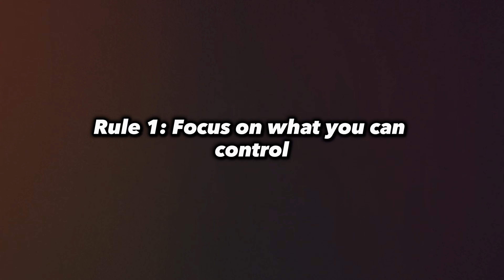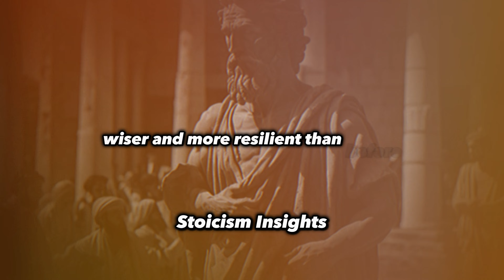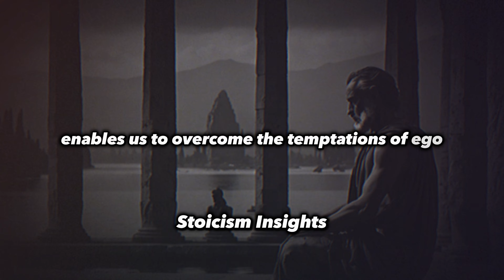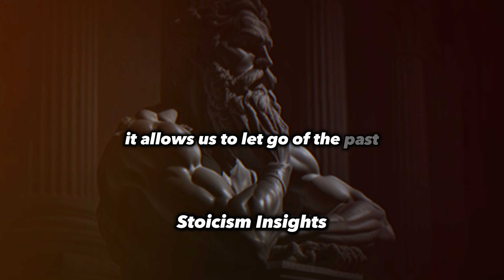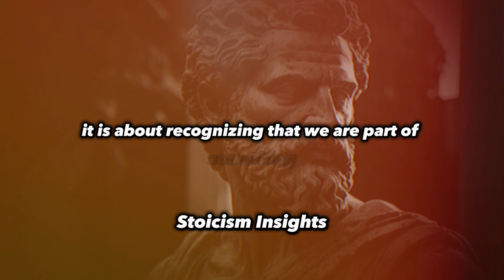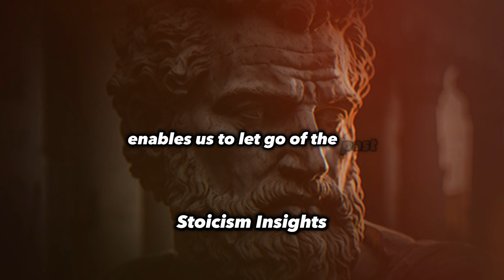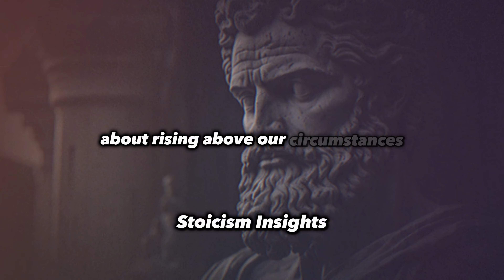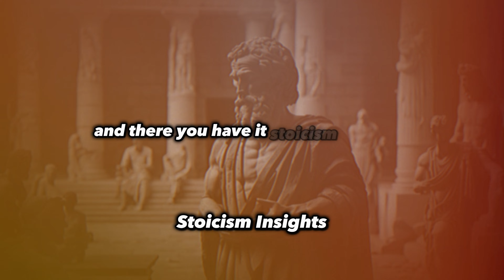9 RULES FOR INNER PEACE AND WISDOM FROM MARCUS AURELIUS | STOICISM INSIGHTS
Welcome to Stoicism Insights, where ancient wisdom meets modern life. In this enlightening video, we delve into the profound teachings of Marcus Aurelius, one of history's greatest Stoic philosophers, to uncover nine transformative rules for cultivating inner peace and wisdom.

Stoicism, a philosophy practiced by the likes of Marcus Aurelius, Seneca, and Epictetus, offers timeless principles for navigating life's challenges with resilience and grace. In "9 RULES FOR INNER PEACE AND WISDOM FROM MARCUS AURELIUS," we explore practical strategies derived from Marcus Aurelius' renowned work, "Meditations," to help you achieve a deeper sense of tranquility and insight in today's fast-paced world.

Chapters:
0:00 - Introduction
00:33 - Rule 1: Focus on what you can control
03:10 - Rule 2: Embrace adversity as opportunity
05:38 - Rule 3: Practice virtue in all things
08:32 - Rule 4: Accept the impermanence of life
11:08 - Rule 5: Live in accordance with nature
13:29 - Rule 6: Practice self-discipline and moderation
15:57 - Rule 7: Live in the present moment
18:13 - Rule 8: Cultivate resilience in the face of adversity
20:40 - Rule 9: Remember the fragility of life
23:01 - Conclusion

Discover how Stoic philosophy can empower you to embrace adversity as an opportunity for growth, cultivate mindfulness and self-discipline, and live in alignment with your values and principles. With engaging insights and actionable advice, this video provides a roadmap for integrating Stoic wisdom into your daily life, allowing you to cultivate a mindset of resilience, clarity, and purpose.

Join the Stoicism Insights community as we embark on a journey of self-discovery and personal transformation.